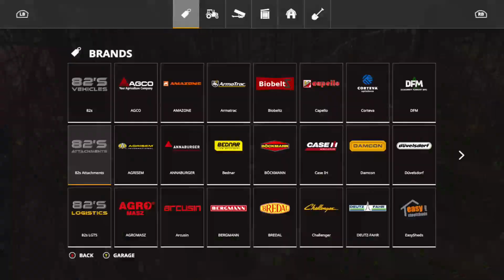logging mp with bigmack oiasis springs